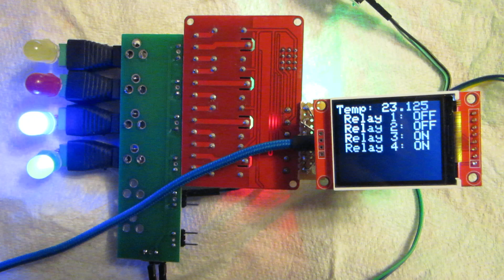C3 compact PCB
Test of ESP32-C3Supermini Compact V1 PCB--with ST7735 TFT, 4 relays, and DS18B20